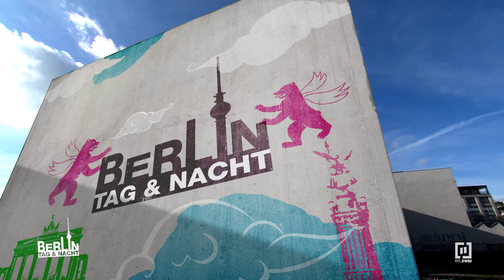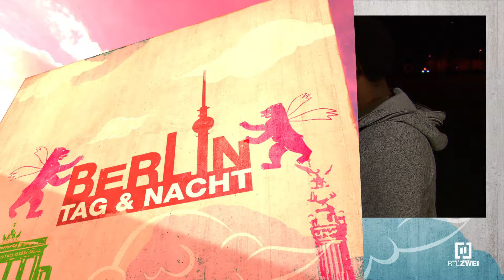Connor am 🍑?! 😨😰 Eazys Wutausbruch! 🤬 | Berlin - Tag & Nacht #2480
Connor hat Schiss: Mit Eazy ist absolut nicht zu Spaßen. Wenn seine Affäre mit Liz auffliegt, ist er geliefert… Was soll er jetzt machen??